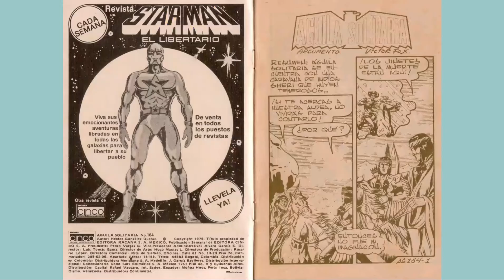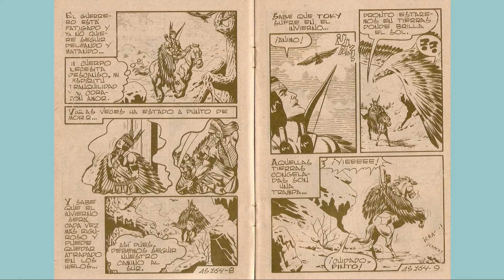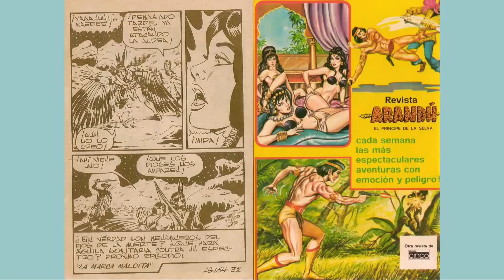AGUILA SOLITARIA 164